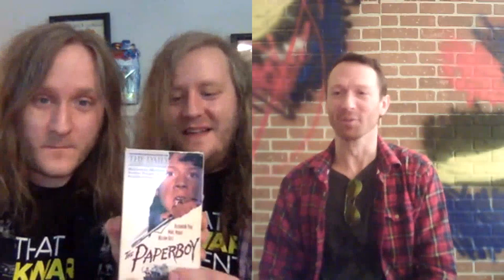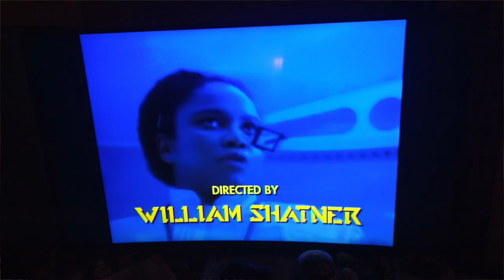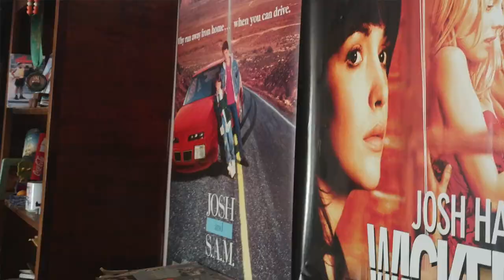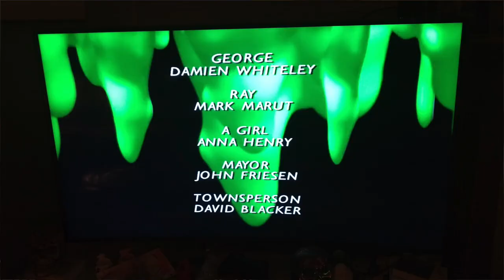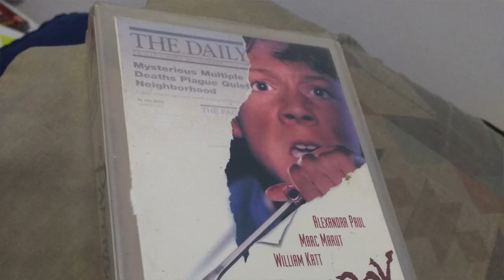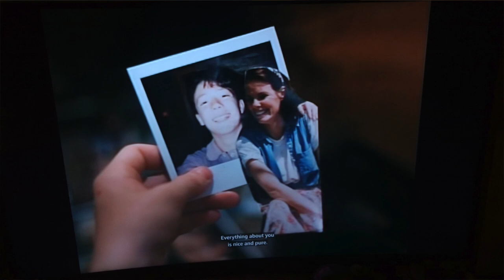WuchinaTwinTime - Marc Marut Interview!